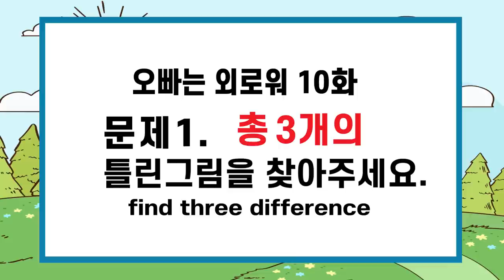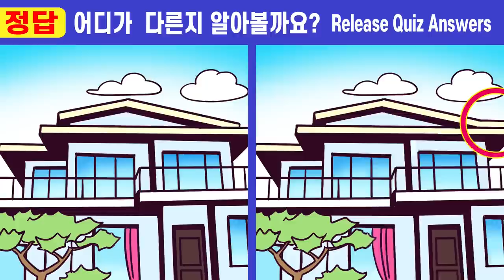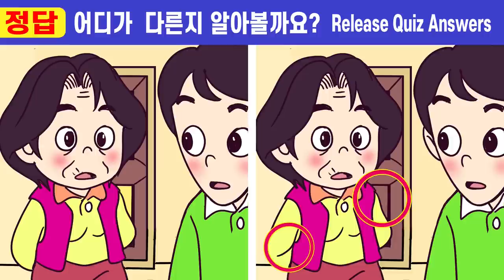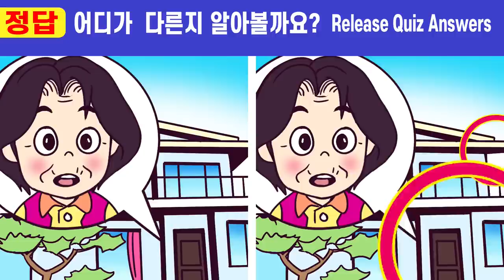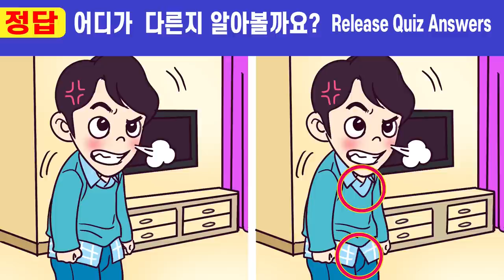👍나의 집중력테스트!ㅣ치매예방에 도움되는 인지력훈련! 【틀린그림찾기/치매예방/두뇌운동/퍼즐퀴즈】#304 오빠는 외로워 10화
00:00  인트로
00:19  게임1
02:01  게임1 정답 확인
02:14  게임2
03:57  게임2 정답 확인
04:10  게임3
05:52  게임3 정답 확인
06:05  게임4
07:47  게임4 정답 확인
08:01  게임5
09:43  게임5 정답 확인
10:00  최종 화면